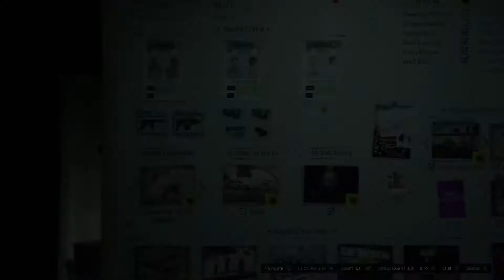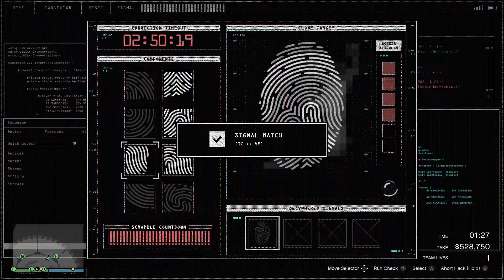You Take My Car, I Rob Your Casino - GTA V Online Gameplay Ep.1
An eye for a diamond.